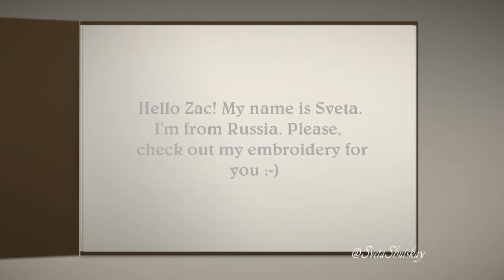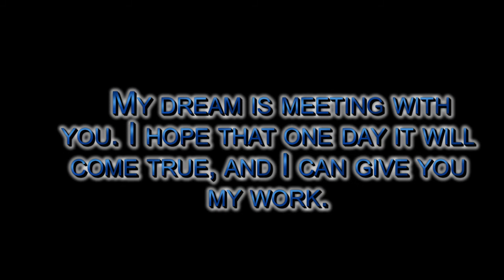Zac Efron Embroidery HandMade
Hi Zac! Most likely you don't see this video, but I really would like to transfer all my positive feelings that I have invested in their work. I hope that one day we will meet and I will give you my embroidery.